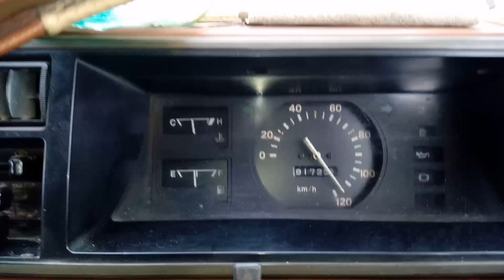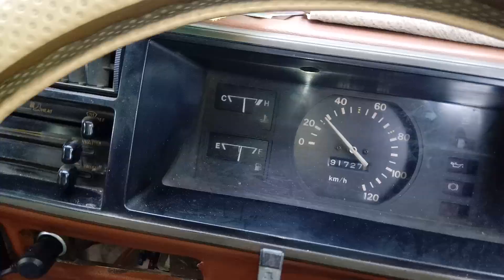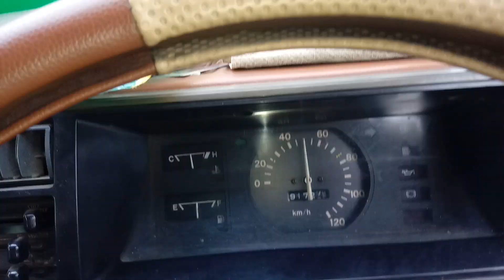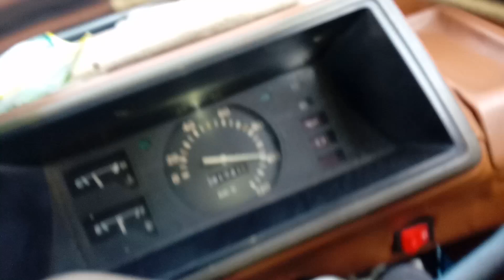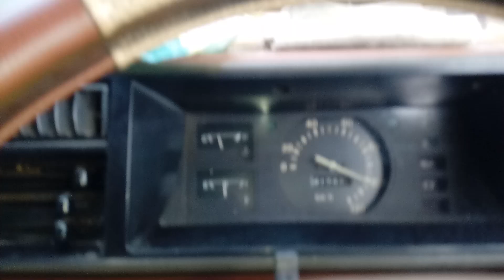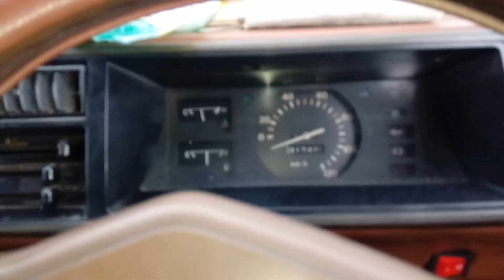Daihatsu Hijet ppl balap liar arus mudik